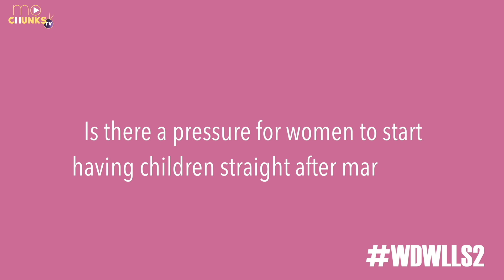Nigerian Women & Marriage Obsession | Why Do We Love Love? S2E6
Why Do We Love Love? is a relationship talkshow series, where we explore themes of love and relationships. In this episode, Mo hosts an ALL girl's cast - yup, it's GirlChat. They discuss the obsession of Nigerian women with the idea of marriage; it's root causes and possible interventions. Enjoy !

Our host can be found at @mochunks on Twitter and Instagram.